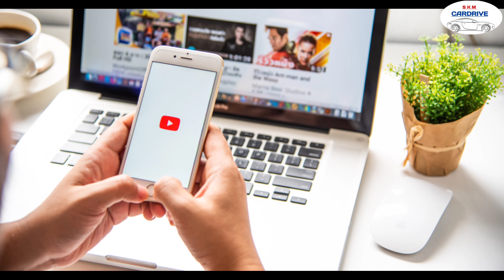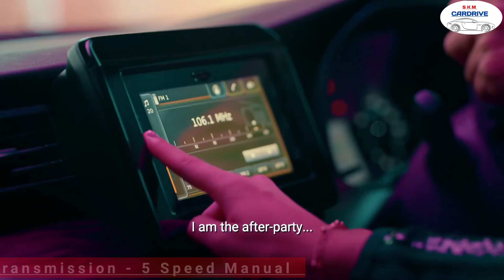2022 Best 8 Company Fitted Cng Cars In India Bs-6🔥 सीएनजी में भरपूर माइलेज🌟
नमस्कार दोस्तो हमने इस वीडियो में 2022 में मिलने वाली फैक्ट्री फीटेड सीएनजी गाड़ियों के बारे में बताया है..

की कॉन कॉन सी गाडियां आपको कंपनी फीटेड सीएनजी कीट के साथ मिलती है..

साथ ही ये गाडियां कितने ऑन रोड प्राइज पर मिलती है इन गाड़ियों में कॉन से इंजन्स वो भी कितने पावर और टॉर्क के साथ मिलता है..

इन सभी सीएनजी गाड़ियों में कितना माइलेज आपको मिलने वाला है..

हमने इन 8 सीएनजी गाड़ियों के बारे में सारी जानकारी इस वीडियो के माध्यम से आपको दिया है..

यह वीडियो अगर आपको पसंद आता है तो वीडियो को लाइक जरुर करे और गाड़ियों से जुड़ी सभी तरह की वीडियोस देखने के लिए हमारे इस चैनल को सब्सक्राइब कर बेल आइकॉन को जरूर दबा ले ताकि हमारी सभी नई विडियोज की जानकारी आपको जरूर मिले..

साथ ही इस वीडियो को अपने दोस्तो और परिवार के अन्य सदस्यों के साथ भी अवश्य साझा करे ताकि सीएनजी गाड़ियों से जुड़ी सभी जानकारी उन्हें भी प्राप्त हो...